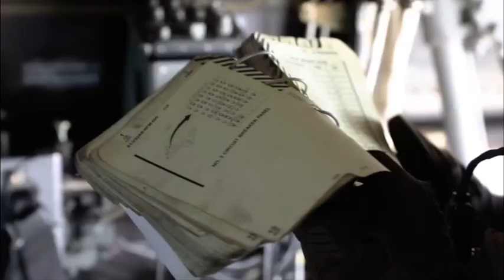Marines conducted joint operations in Darwin Australia. MV-22B Ospreys.